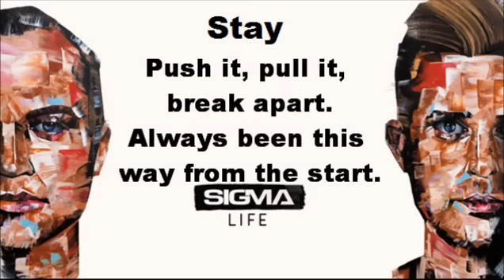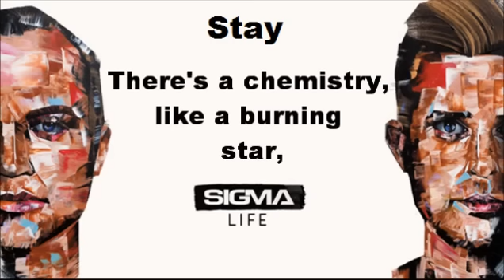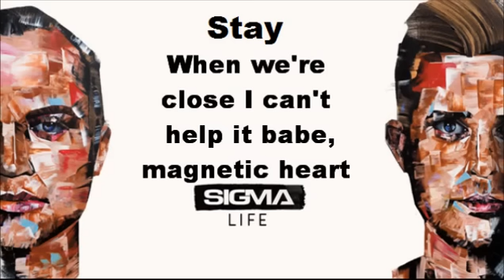Sigma - Stay (Lyrics)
Sigma - Broken Promises ft Maverick Sabre (Lyrics)